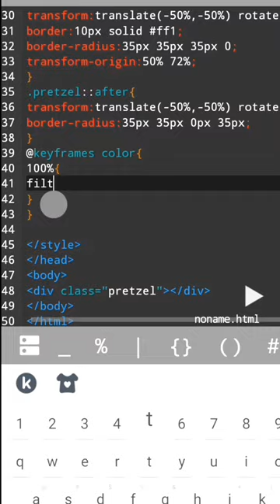Pretzel using html and css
Create pretzel with css
Create pretzel with html css
Css animation
Css pretzel
Html css pretzel
bhop
coding
css animation effects
css animation examples
css animation tutorial
css animations
css effects
css hover effects
css loader animation
css loading animation
css transition
css tutorial
css3
latest css animation effects
shorts
top css animation effects
top css hover effects
vscode
webdevelopment